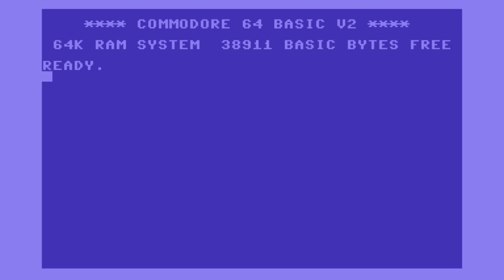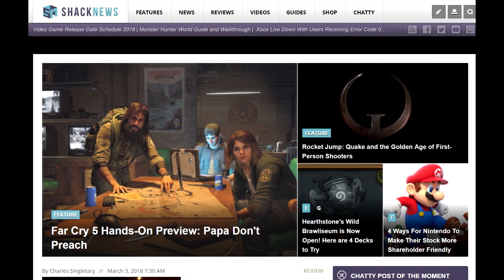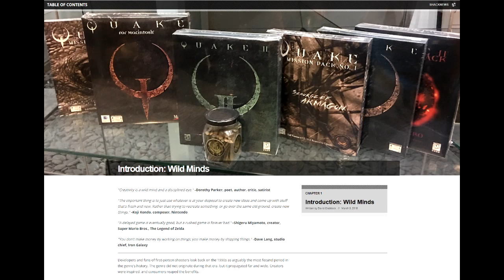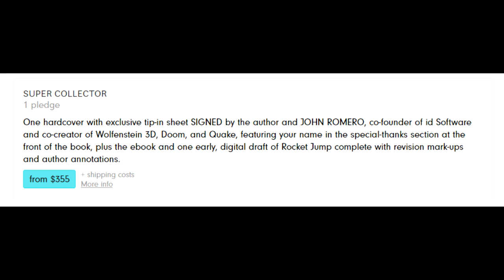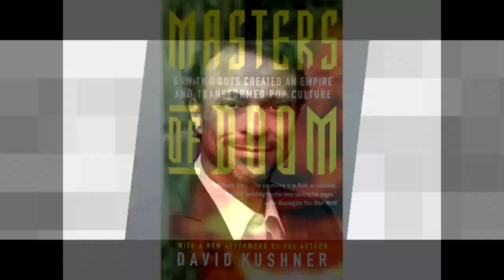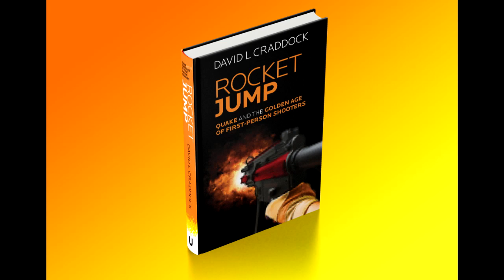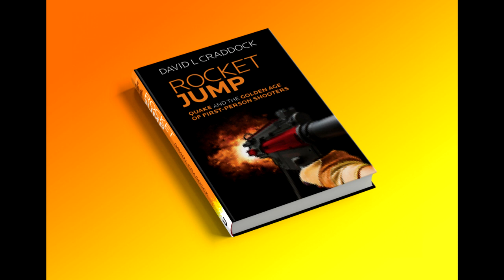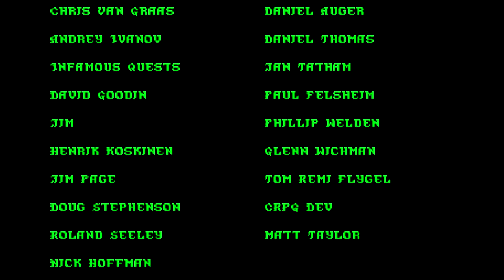Matt Chat 399: David Craddock on Rocket Jump and Quake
The one-and-only David Craddock returns to Matt Chat to discuss his exciting new book on the Quake franchise, Rocket Jump.

LINKS

St. Christopher School Lockdown